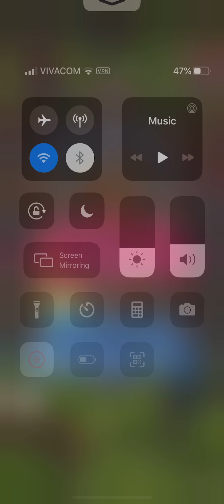OMGF AWP DRAGON LORE FN DROP